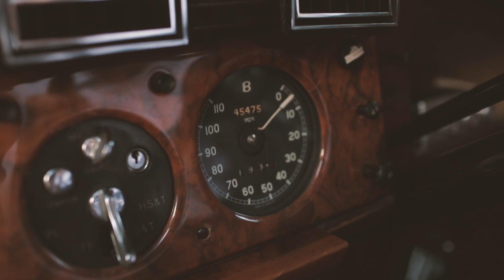Nikola & Jelena - wedding trailer - love story